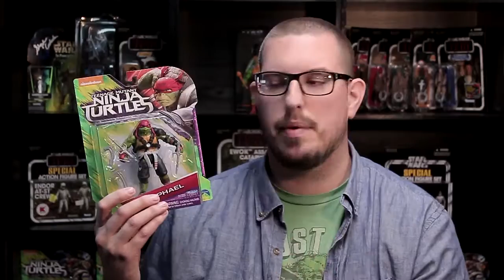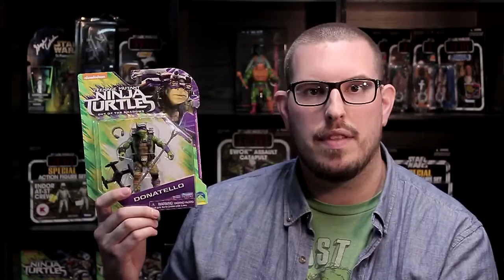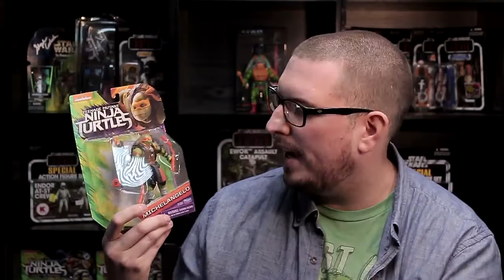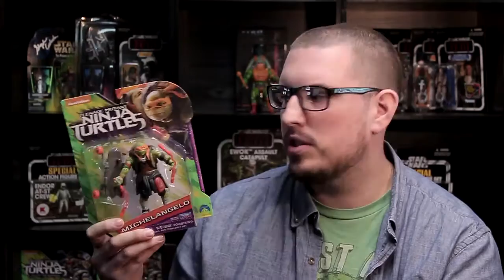GamerToyz Pickups | TMNT Out of the Shadows & Vintage Star Wars Toy Haul!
Today I take a look at more of the new TMNT Out of the Shadows action figures and some vintage STAR WARS!

Follow @GamerToyz on Instagram for more toy finds! Featuring a lot of off camera pickups!